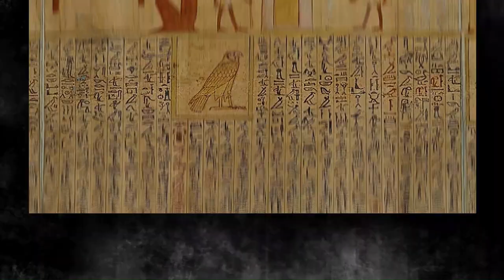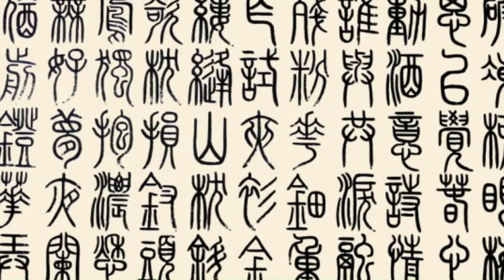Unveiling the Ancient Marvels: The World's Top 10 Oldest Civilizations 🌍🔥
Discover the Fascinating Journey of Homo Sapiens, from Ancient Origins to Civilization Founders

Did you know that the earliest hominid or human-like species emerged nearly 2 million years ago? However, it's the early Homo sapiens, the modern humans, who are relatively youthful in the grand timeline of human history, making their debut in Africa around 200,000 years ago.

In the millennia following the appearance of Homo sapiens, our early ancestors paved the way for the remarkable development of human civilization. They embarked on a remarkable journey, laying the essential groundwork for agriculture, crafting advanced weaponry, fostering the arts, establishing complex social structures, and shaping the very foundations of politics.

FOOTAGE is licensed through VideoBlocks.